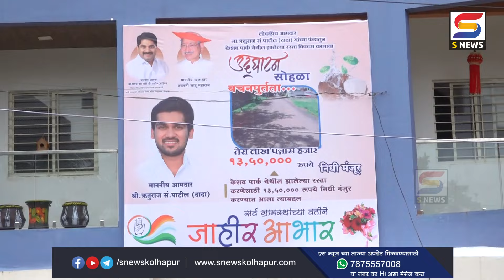पाचगावमधील विकास कामांचं लोकार्पण आमदार ऋतुराज पाटील यांच्या हस्ते